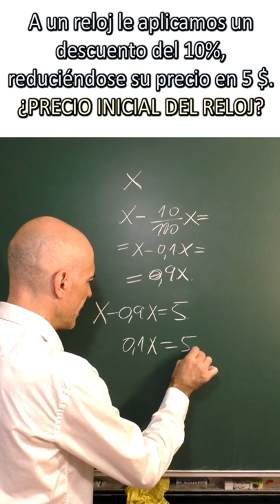RAZONAMIENTO MATEMÁTICO. Porcentajes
Problema de razonamiento matemático en donde hay que manejar el concepto de porcentaje.